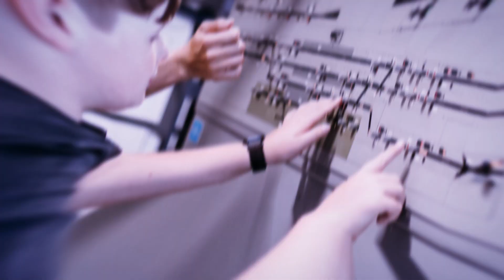DB Training Learning & Consulting: Jahresrückblick 2022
Das Jahr 2022 war für DB Training, Learning & Consulting ein aufregendes und erfolgreiches Jahr. Im Vergleich zum Vorjahr gab es insgesamt 6,8 % mehr Qualifizierungen und 7,4 % qualifizierte Lernende.

Durch neue Methoden und Innovationen konnten wir die Qualifizierungs- und Ausbildungsangebote von DB Training optimieren, individualisieren und nachhaltig verbessern. Darüber hinaus konnten wir acht neue DB Trainingszentren und Ausbildungswerkstätten eröffnen und an über 70 Standorten mit modernsten Lernmethoden Wissen vermitteln.
Neben zahlreichen Workshops haben auch die Veranstaltungen und Messen von DB Training, Learning & Consulting zur Wissensvermittlung und Kompetenzgewinnung beigetragen.

Wir sagen Danke an alle, die mit so viel Kompetenz, Engagement und Leidenschaft dabei waren!